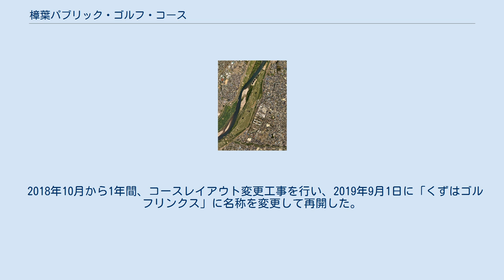樟葉パブリック・ゴルフ・コース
樟葉パブリック・ゴルフ・コース（くずはパブリック・ゴルフ・コース）は、大阪府枚方市にある淀川河川敷を利用したゴルフ場、およびその運営会社の名前（株式会社樟葉パブリック・ゴルフ・コース）。
 国際トーナメントも行われた18ホール・パー70のゴルフコースとアプローチコースが9ホール・120打席の打放し練習場を持つ。
 京阪沿線にゴルフ場を建設する計画は、1951年に京阪電気鉄道専務の今田英作がアメリカに視察した際、多くの市民がゴルフを楽しんでいる様子を目にして、一般大衆にも楽しめるゴルフ場を建設したいと考案したのがきっかけとなった。
これに基づき、淀川の高水敷の整備を兼ねてゴルフ場建設計画が進められ、京阪と近畿地方建設局との共同実地調査の結果樟葉地区に建設することを決め、1956年6月に河川敷の利用許可が下り、1957年3月27日運営会社となる「株式会社樟葉パブリック・ゴルフ・コース」を設立、今田が初代社長となり6月の開場にむけ諸準備が進められた。
 しかし、梅雨の長雨によりコースが冠水したことで6月の開場が延期となり、水がひくのを待って突貫工事が進められ、9月1日に開場した（開場時の規模は9ホール、パー35）。
その後、1958年に9ホール増設して18ホール、パー72の規模になった（1972年に淀川の河道計画によりコースレイアウトが変更されパー70となっている）。
 河川敷のゴルフ場ということもあり、開業当初から台風や豪雨が発生すると冠水被害がたびたび起こり、1957年9月の開業から1962年8月までの5年間で172日間、1972年8月までの15年間の累計で358日間と、15年間でほぼ1年分休業を余儀なくされ会社経営にも影響が出た。
その後、上流に天ヶ瀬ダムが建設されるなど洪水対策や淀川の河川改修工事により冠水による休業は激減するようになった。
1962年以降、日本の高度経済成長とゴルフ人口の増加で利用者が増加。
1965年から1990年まではパブリックコースでありながら「くずは国際トーナメント」を開催していた。
この当時の10番ホールは600ヤードを超えていた超ロングコースであった。
 2018年10月から1年間、コースレイアウト変更工事を行い、2019年9月1日に「くずはゴルフリンクス」に名称を変更して再開した。